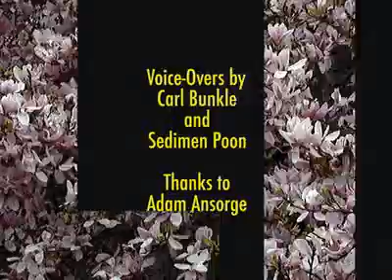The Greatest Swordsman That Ever Lived